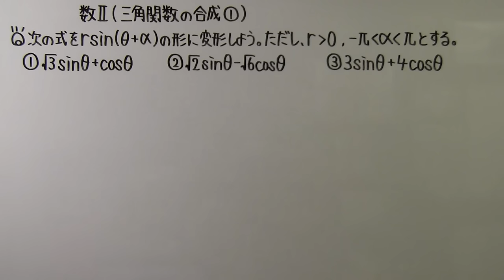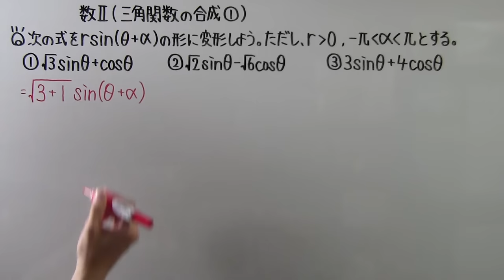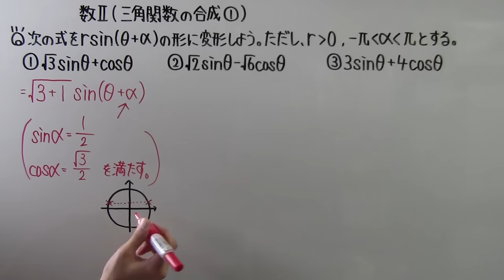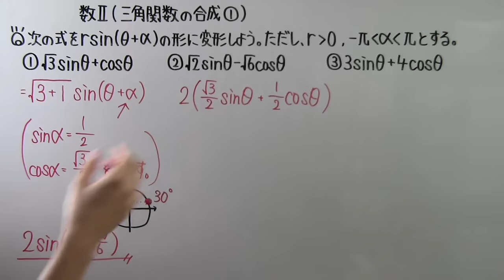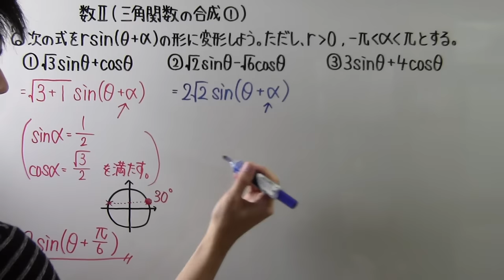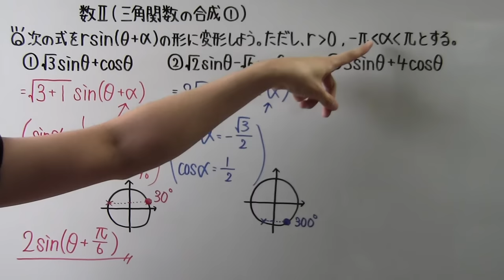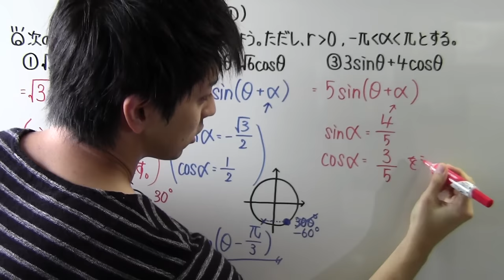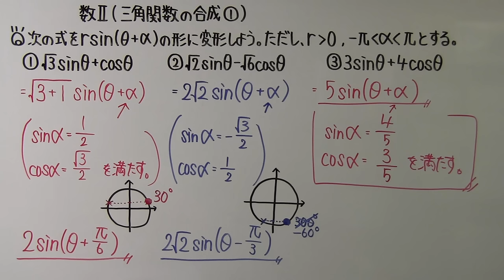【高校数学】 数Ⅱ－１１８ 三角関数の合成①